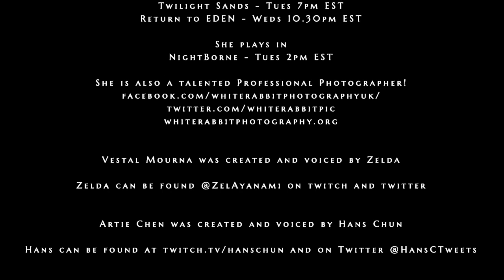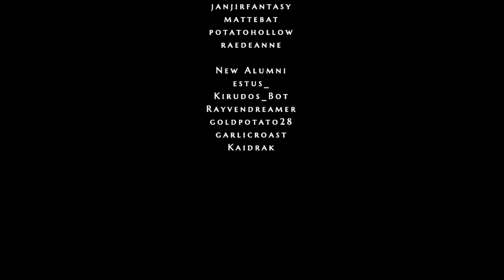Return to EDEN: Episode 7 - Shutdown